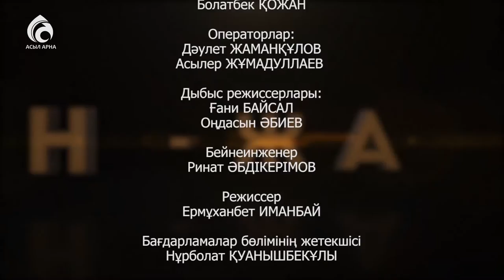Публицист-жазушы Әшірбек Көпішев \ Емен - жарқын \ Асыл арна